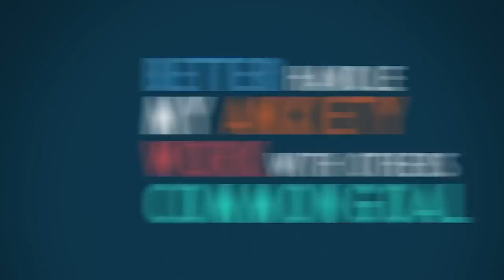I Learned More at McDonald's Than at College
Can working at McDonald's better prepare a young adult for life than attending college? For Haverford undergraduate Olivia Legaspi, college taught her that her feelings are more important than anything; but working at McDonald's she learned that serving others comes first. Which of those lessons is more important? Olivia Legaspi explains.